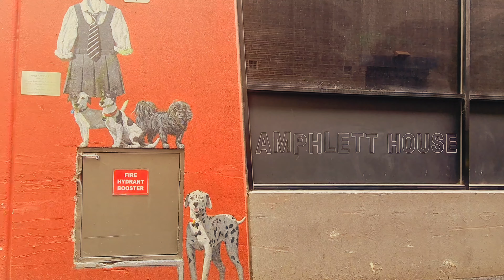Tour Melbourne January 2024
Even though I've lived in Melbourne for 25 years, I still enjoy touring the city.

Our sister Ppon was here on holidays from Thailand and wanted to see and explore some of Melbourne's iconic places, On her list was St Patrick's Cathedral and St Paul's Cathedral, and we added a few more on our way.

So come with us as we spend an afternoon exploring Melbourne.